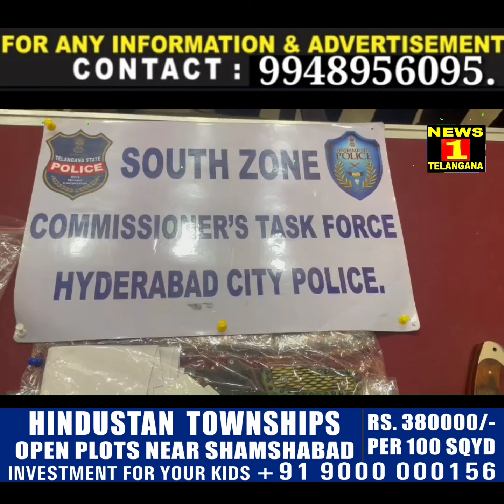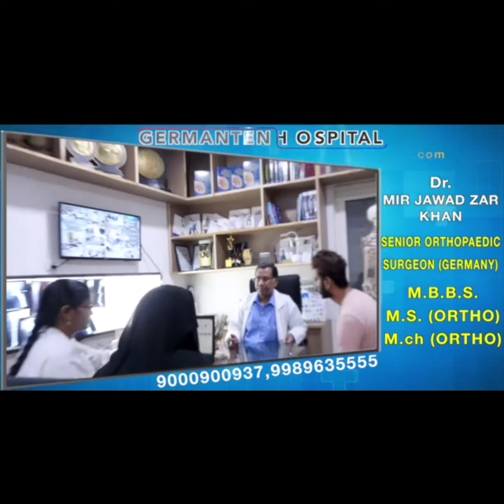Syed Bakhteyar Agha Qureshi Murder Case Solved Hyderabad,|FARRU DON KE QATAL KA BADLA QATAL KI WAJAH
Syed Bakhteyar Agha Qureshi Murder Case Solved Hyderabad, || FARRU DON KE QATAL KA BADLA QATAL KI WAJAH.|| @News1Telangana .